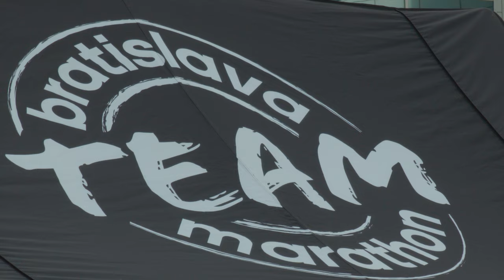ČSOB BRATISLAVA MARATHON 2023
Moja prvá účasť na tomto podujatí a to hneď 2x - 10km a polmaratónová štafeta.